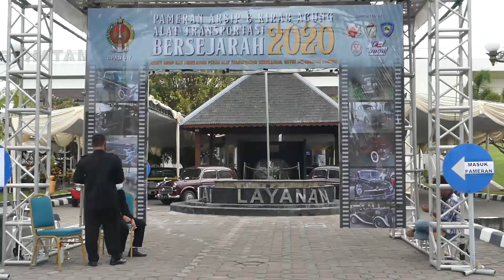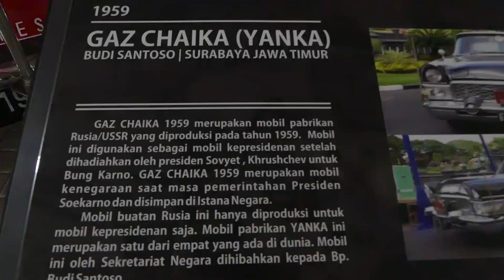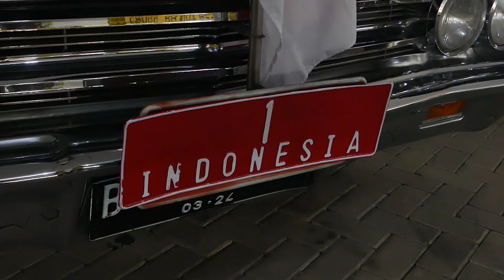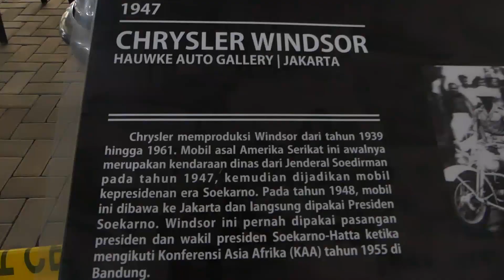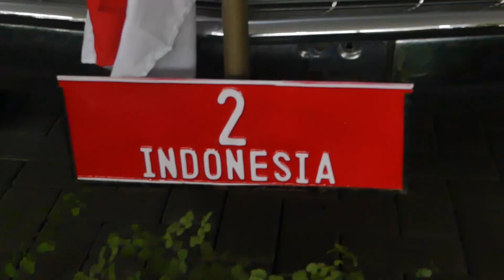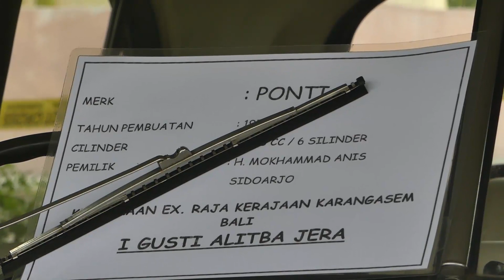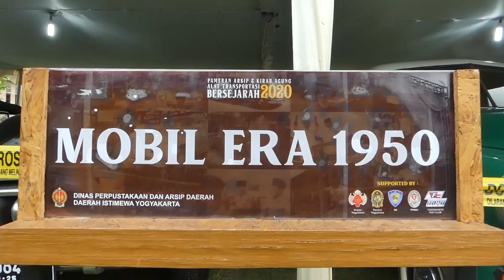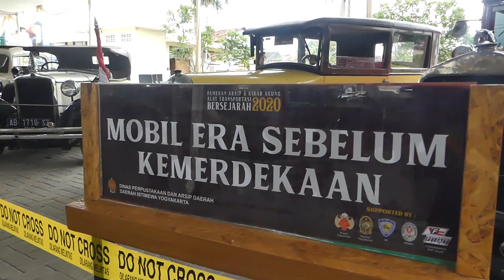Sejarah Mobil Presiden Pertama Bung Karno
Pameran Arsip Alat Transportasi Bersejarah 2020 di halaman Perpustakaan dan Arsip Daerah Yogyakarta.

Sekitar 11 mobil kepresidenan yang digunakan oleh Presiden Soekarno dan satu mobil yang digunakan oleh HB IX dipamerkan. Kendaraan sejarah  dipamerkan mulai dari 20 hingga 28 November 2020